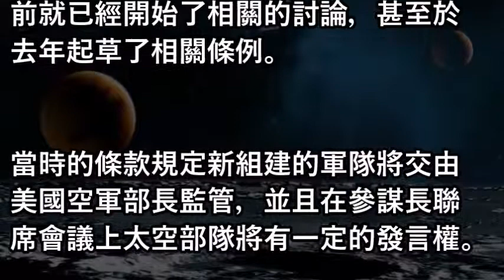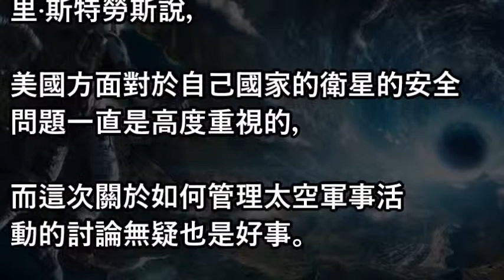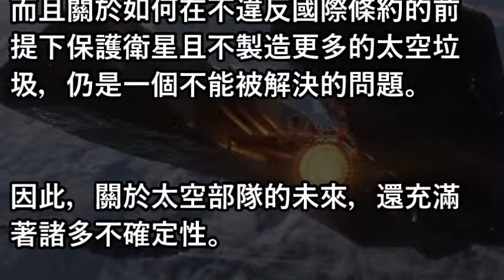美國組建「太空部隊」 管理太空軍事活動，外界看法不一眾說紛紜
项俊波认罪贪近两千万 好色成性玩弄有夫之妇123人